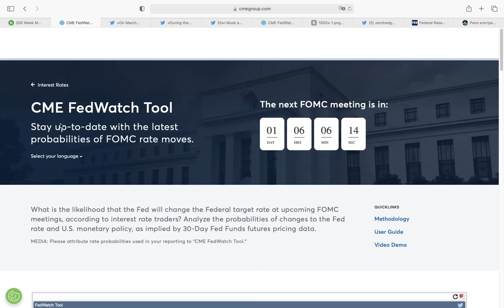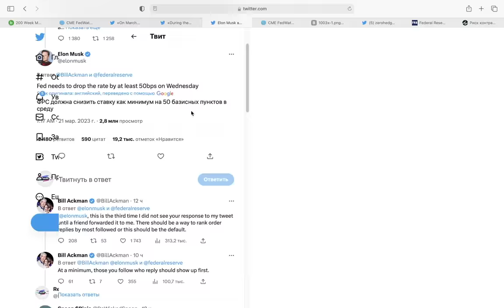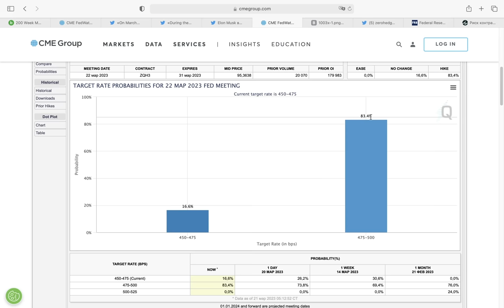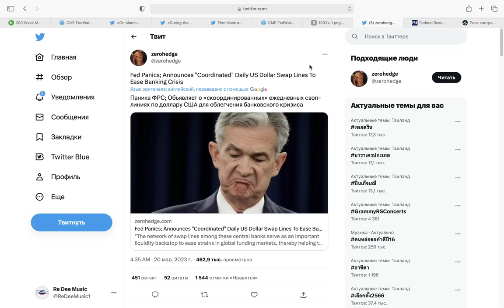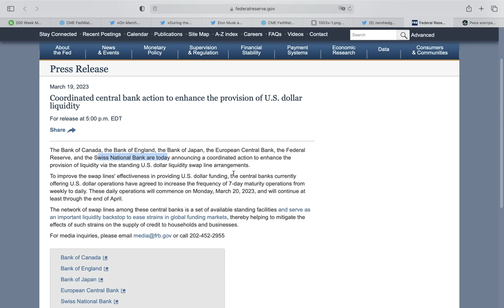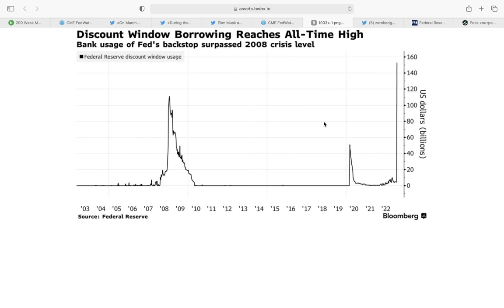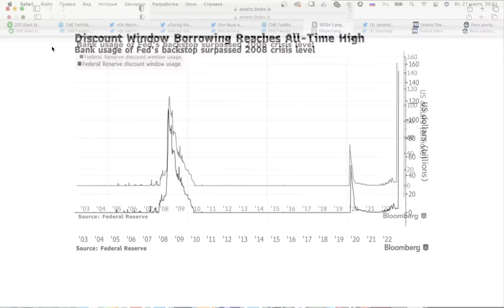БИТКОИН И ФРС США: САМОЕ ВАЖНОЕ РЕШЕНИЕ В ИСТОРИИ ЗАВТРА... (добить банки или гиперинфляция доллара)